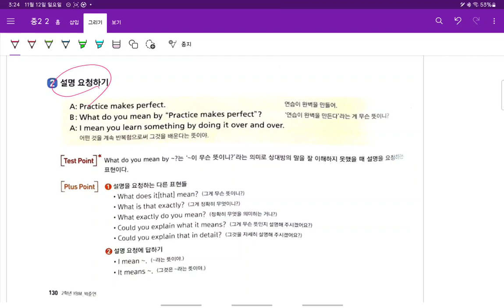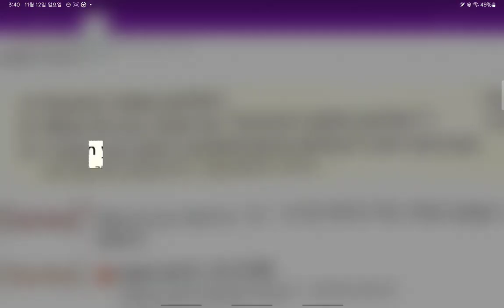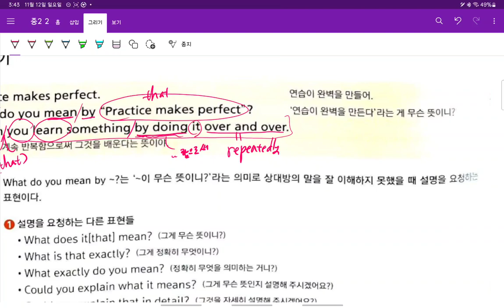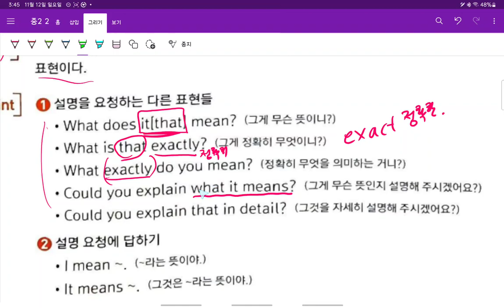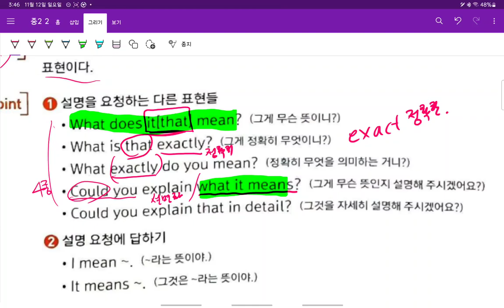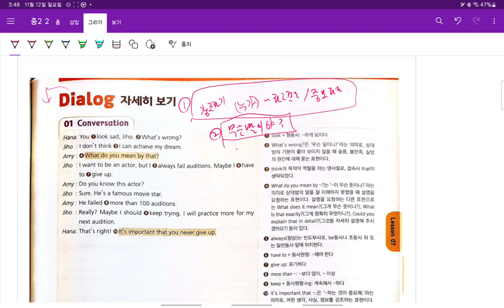Up영어 중2 현일중 시사박 7과 대화 1